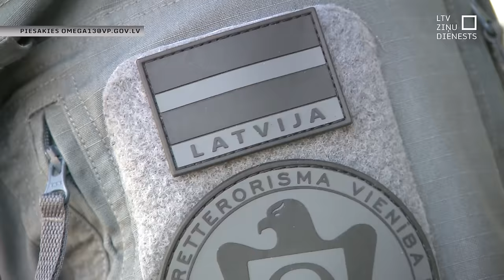«Omega» vienības treniņš uz savas ādas – LTV žurnālists iejūtas kaujinieku mācībās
Pretterorisma vienība “Omega” pirmo reizi savas pastāvēšanas vēsturē ļāva Latvijas Televīzijas filmēšanas grupai ieskatīties viņu mācību procesā, lai gūtu priekšstatu par pretterorisma vienības darbu. Pašlaik atklātā konkursā “Omega” meklē arī jaunus komandas biedrus.